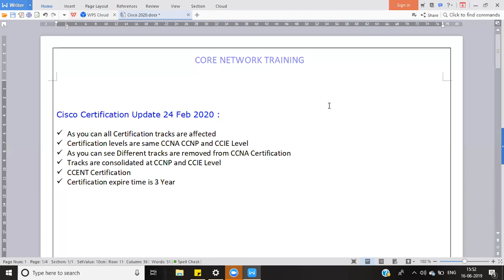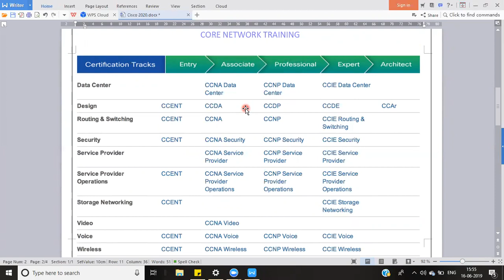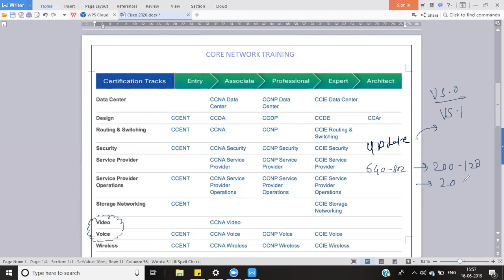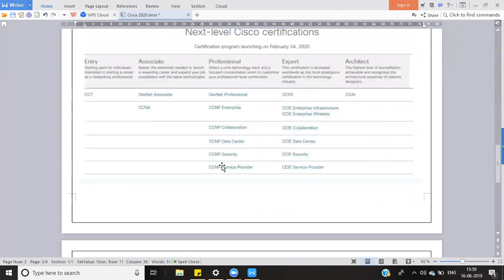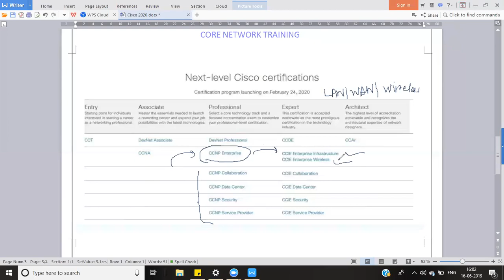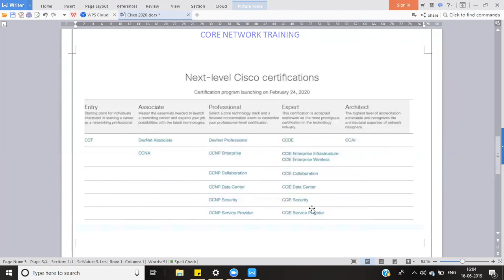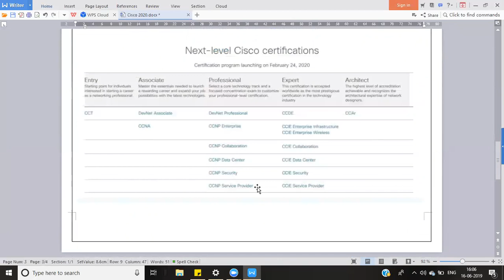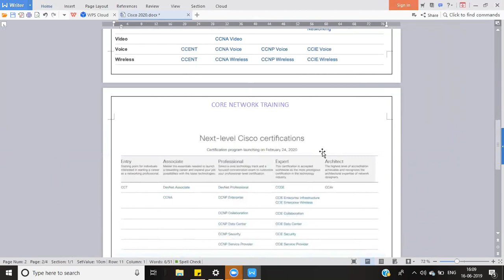CISCO NEW CISCO CERTIFICATION TRACK IN HINDI